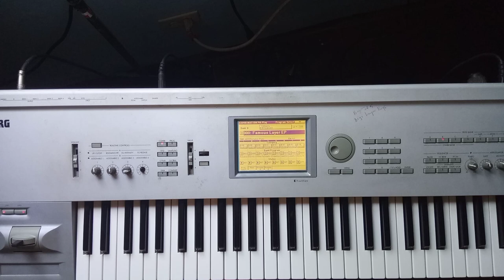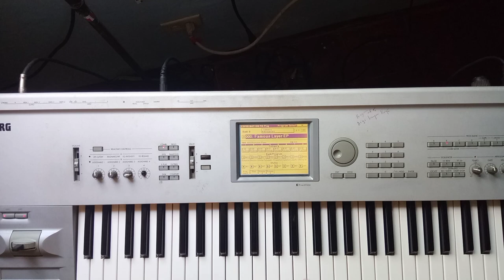Piano lesson for beginners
How to construct a the C major major scale